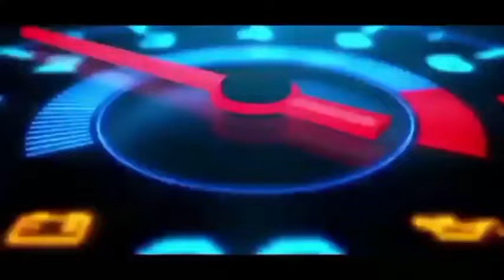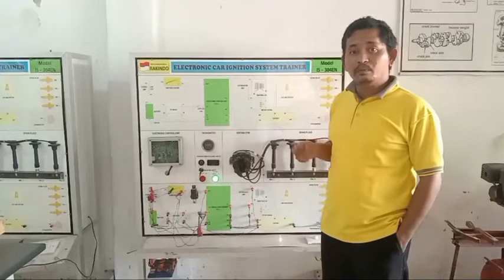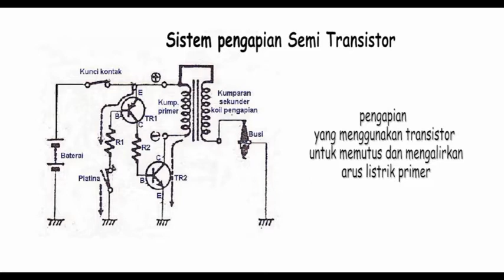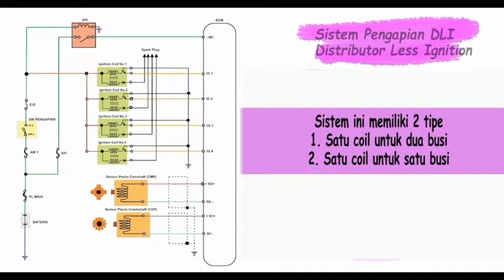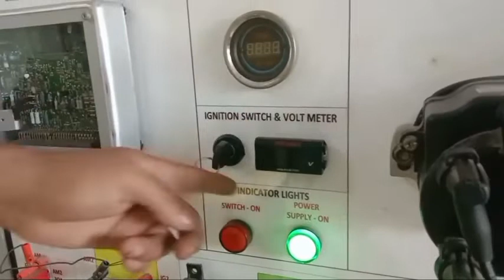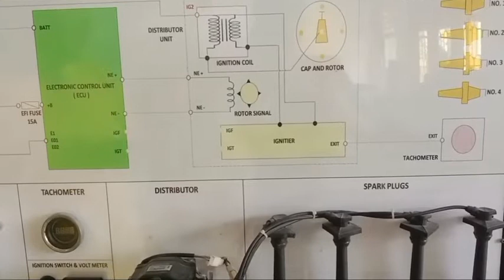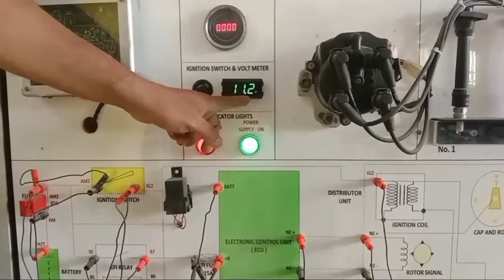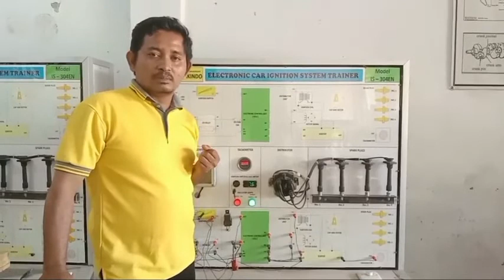Cara kerja sistem pengapian full transistor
Video kali saya memberikan penjelasan sistem pengapian pada pengapian full transistor